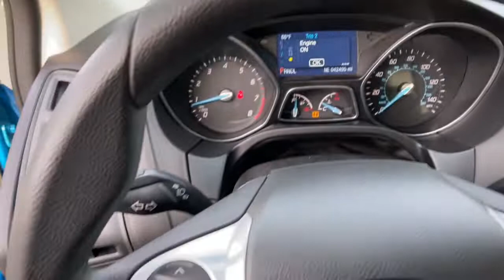2014 Ford Focus Reno, Carson City, Northern Nevada, Sacramento, Elko, NV 62682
Blue Candy Tinted Clearcoat Used 2014 Ford Focus available in Reno, Nevada at Mountain West Auto Group. Servicing the Carson City, Northern Nevada, Sacramento, Elko, NV area.

bEquipment/bbrFront wheel drive on this model gives you better traction and better fuel economy. The Ford Focus has a 2.0 liter 4 Cylinder Engine high output engine. This 2014 Ford Focus  is built for driving comfort with a telescoping wheel. The FlexFuel capability of the vehicle allows you to select fuel depending on the price of E85 versus gasoline. Easily set your speed in this Ford Focus with a state of the art cruise control system.  Increase or decrease velocity with the touch of a button. Anti-lock brakes will help you stop in an emergency. Small and nimble it scoots through traffic.  It offers great fuel mileage and ease of parking.brbrbAdditional Information/bbrVehicle pricing includes all offers and incentives. All advertised prices exclude government fees taxes applicable finance charges dealer document preparation charge of $489 express code and applicable emission testing. These fees must be paid for by the purchaser. All vehicles are subject to prior sale. All information advertised to be true but not guaranteed. Any payment or APR displayed is an estimate only that is based on approved credit. It is not guaranteed that all will qualify for that payment or APR based on a number of individual circumstances. Dealer is not responsible for typographical errors. While great effort is made to ensure the accuracy of the information on this site errors do occur so please verify information with a dealer representative.
Front-Wheel Drive,3.82 Axle Ratio,590CCA Maintenance-Free Battery w/Run Down Protection,Gas-Pressurized Shock Absorbers,Front And Rear Anti-Roll Bars,Electric Power-Assist Steering,12.4 Gal. Fuel Tank,Single Stainless Steel Exhaust,Strut Front Suspension w/Coil Springs,Short And Long Arm Rear Suspension w/Coil Springs,Brake Actuated Limited Slip Differential,Steel Spare Wheel,Compact Spare Tire Mounted Inside Under Cargo,Clearcoat Paint,Body-Colored Front Bumper,Body-Colored Rear Bumper,Black Side Windows Trim and Black Front Windshield Trim,Body-Colored Door Handles,Body-Colored Power Side Mirrors w/Convex Spotter and Manual Folding,Fixed Rear Window w/Defroster,Light Tinted Glass,Variable Intermittent Wipers,Fully Galvanized Steel Panels,Grille w/Chrome Bar,Trunk Rear Cargo Access,Auto On/Off Aero-Composite Halogen Headlamps w/Delay-Off,Perimeter/Approach Lights,Radio w/Seek-Scan; Clock and Radio Data System,Integrated Roof Antenna,Streaming Audio,1 LCD Monitor In The Front,6-Way Driver Seat,4-Way Passenger Seat,Manual Tilt/Telescoping Steering Column,Front Cupholder,Rear Cupholder,Compass,Cruise Control w/Steering Wheel Controls,HVAC;  Underseat Ducts,Glove Box,Driver Foot Rest,Interior Trim;  Chrome Interior Accents,Full Cloth Headliner,Cloth Door Trim Insert,Urethane Gear Shifter Material,Day-Night Rearview Mirror,Driver And Passenger Visor Vanity Mirrors w/Driver And Passenger Illumination,Full Floor Console w/Covered Storage and 2 12V DC Power Outlets,Fade-To-Off Interior Lighting,Carpet Floor Trim,Cargo Area Concealed Storage,Cargo Space Lights,FOB Controls;  Cargo Access,Instrument Panel Bin; Driver / Passenger And Rear Door Bins,Delayed Accessory Power,Systems Monitor,Analog Appearance,Outside Temp Gauge,Seats w/Cloth Back Material,Manual w/Tilt Front Head Restraints and Manual Adjustable Rear Head Restraints,Front Center Armrest,2 Seatback Storage Pockets,Securilock Anti-Theft Ignition (pats) Engine Immobilizer,Air Filtration,2 12V DC Power Outlets,Side Impact Beams,Dual Stage Driver And Passenger Seat-Mounted Side Airbags,Low Tire Pressure Warning,Dual Stage Driver And Passenger Front Airbags,Curtain 1st And 2nd Row Airbags,Airbag Occupancy Sensor,Driver Knee Airbag,Rear Child Safety Locks,Outboard Front Lap And Shoulder Safety Belts;  Rear Center 3 Point; Height Adjusters and Pretensioners,Mykey System;  Top Speed Limiter; Audio Volume Limiter; Early Low Fuel Warning; Programmable Sound Chimes and Beltminder w/Audio Mute